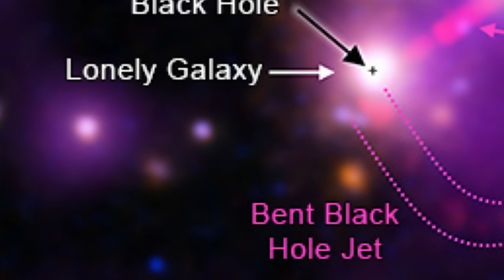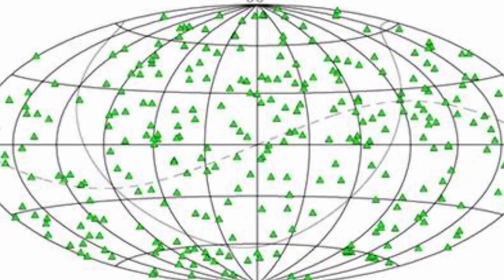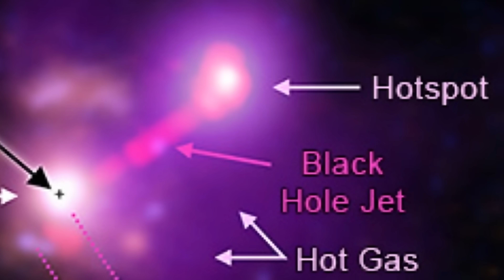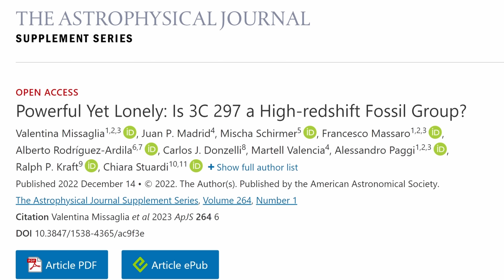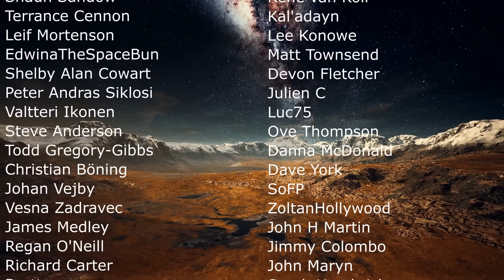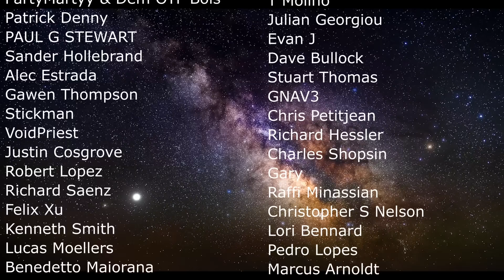Unusual Lonely Galaxy That Maybe Shouldn't Exist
Hello and welcome! My name is Anton and in this video, we will talk about an unusual Quasar recently analyzed by Chandra X Ray Telescope

Images/Videos:
X-ray: NASA/CXC/Univ. of Torino/V. Missaglia et al.; Optical: NASA/ESA/STScI & International Gemini Observatory/NOIRLab/NSF/AURA; Infrared: NASA/ESA/STScI; Radio: NRAO/AUI/NSF